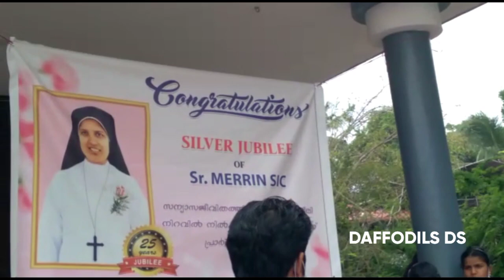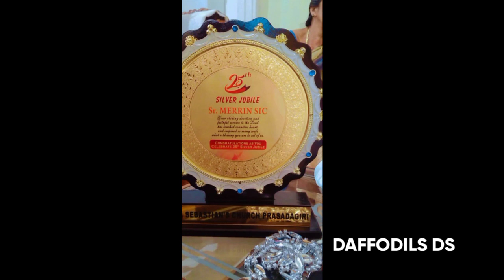Silver Jubilee, Sr.Merrin S.I.C,03.05.1997-28.04.2022 ,Bethany Sisters provincialate, Nalanchira,TVM